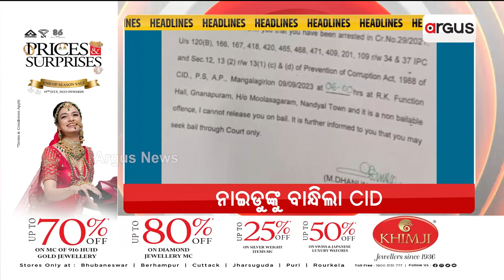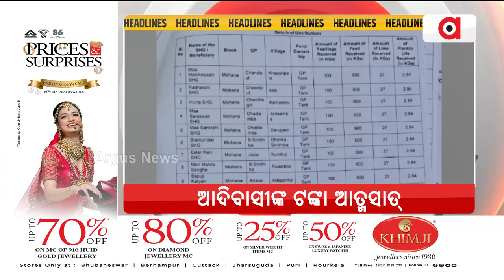Headlines 9 am | 09 Sept 2023 | Argus News